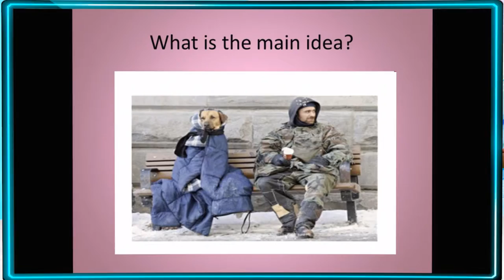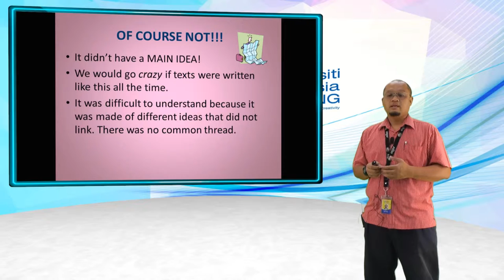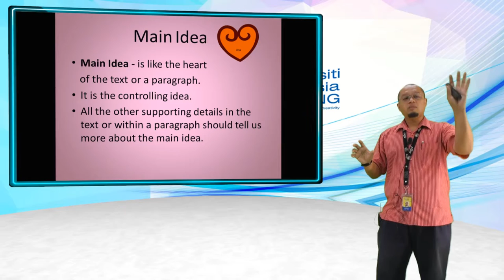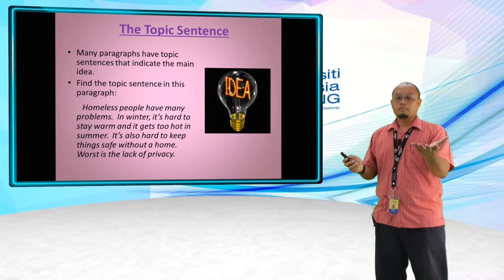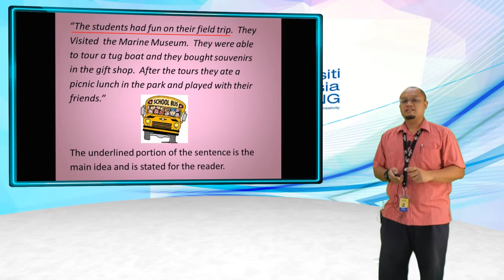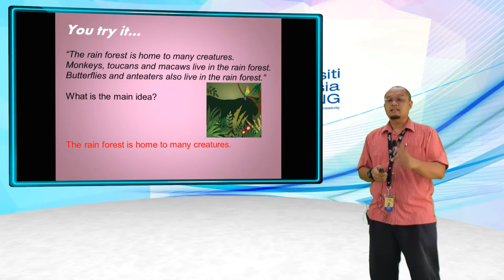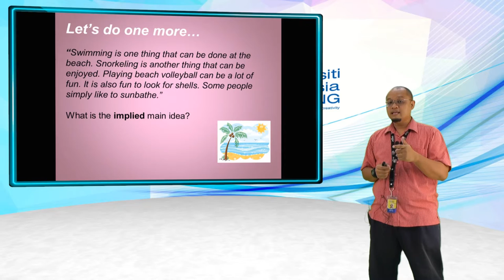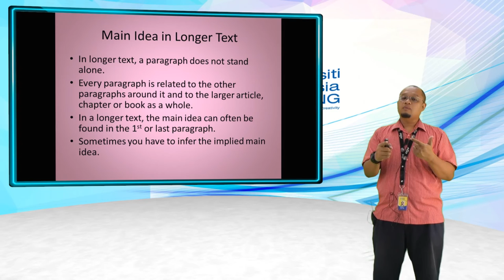Main Ideas and Supporting Details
A video sample for Massive Open Online Courses (MOOC). This video is about Main Ideas and Supporting Details, which is one of the chapter in UHL2412 English for Academic Communication.